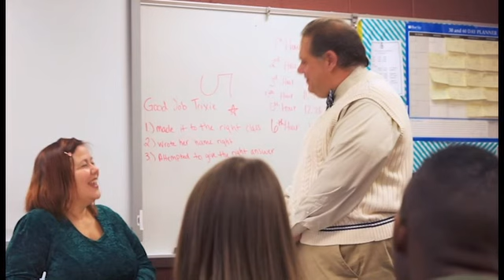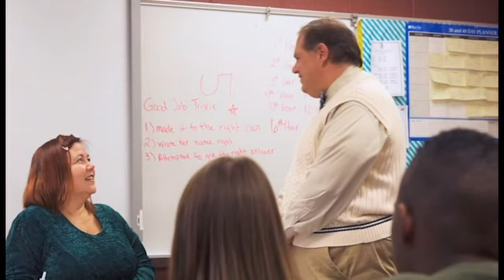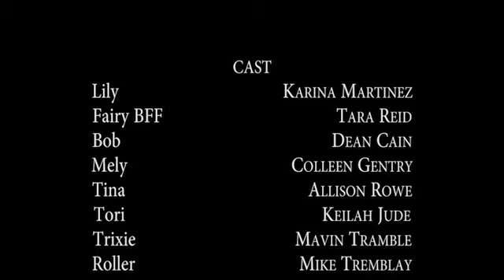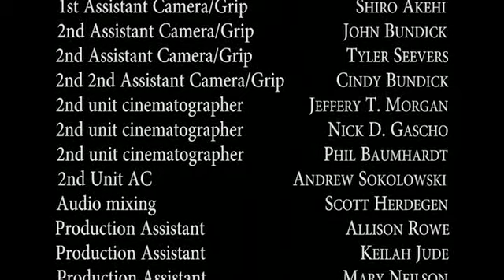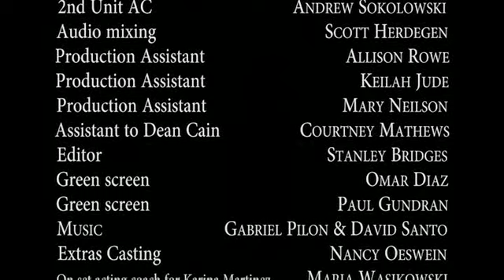Andy The Talking Hedgehog 2018